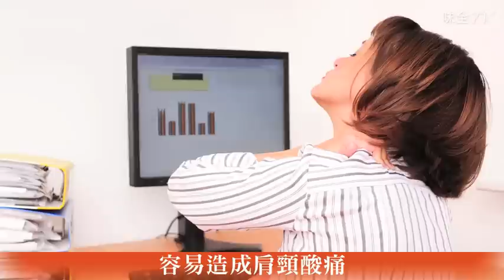【味全TV】三大穴道 低頭族的救星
現代低頭族，平時除了要多凝視遠方，也要記得按摩【精明穴】，另外，上班族長期坐姿不良，容易造成肩頸酸痛，這時可以尋找在肩胛骨下方的【膏肓穴】，還有一個【後溪穴】，就算邊看電腦，也可以同時按壓，長期下來對頸椎、腰椎，都有很好的幫助。